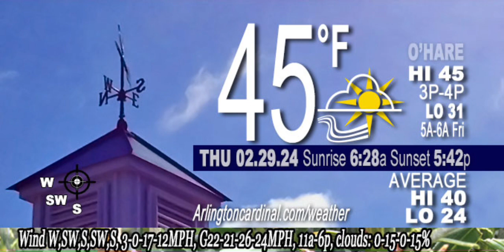FEB 29 2024